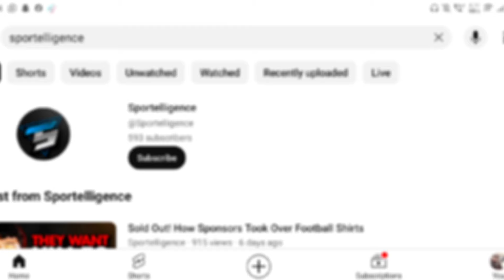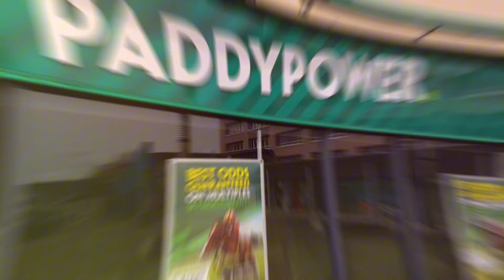How This Player Went From Ballon D'or to Sunday League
Believe it or not, a two-time World Cup winner and Ballon d'Or legend like Ronaldo نازario (Ronaldo Nazario) recently traded the roar of the Bernabeu for a muddy Sunday league pitch in England!

We all know the magic of "O Fenomeno" - the lightning pace, the unstoppable goals. But how did this iconic striker go from lifting the most prestigious trophies to playing for a team at the bottom of the league?

There's more to this story than meets the eye. Was it a dramatic fall from grace, or is there a hilarious twist behind this unexpected comeback? Dive into the video to find out why Ronaldo swapped his golden boots for...well, let's just say they weren't golden on that Sunday morning!

About Sportelligence:
🚀🏈 Discover the electrifying fusion of football and business on our YouTube channel! Captivating stories, cutting-edge strategies, and exciting trends both on and off the field.

Join us for the ultimate exploration where football meets business! Ideas with 20+ likes will become a reality! Let's create an epic community together! ⚽💼🎉

I genuinely appreciate your engagement, and I promise to personally respond to each query as promptly as possible. Once again, thank you for your unwavering support. Together, let's keep the football spirit alive and thriving!

“Sport has the power to change the world. It has the power to inspire. It has the power to unite people in a way that little else does. It speaks to youth in a language they understand."
Write in the comments if you know who said this!!